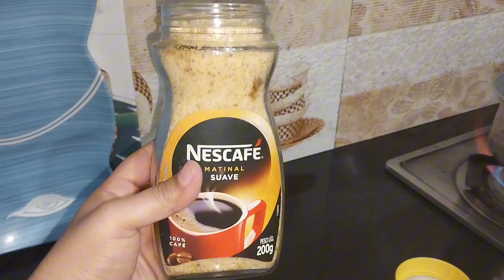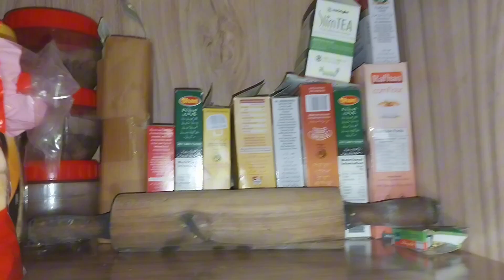vlog dekha karin or subscribe bh kr diya karin 😊